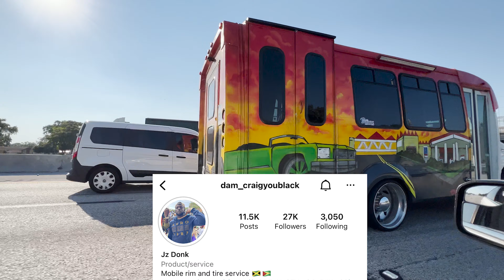Adjusting My Clients Infiniti Q60 Coupe on 24's DUB Floaters